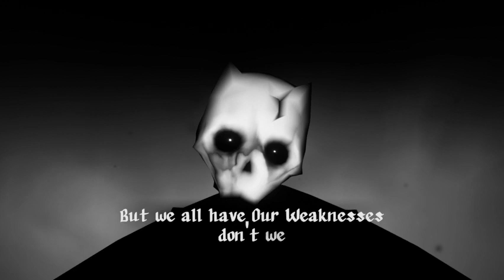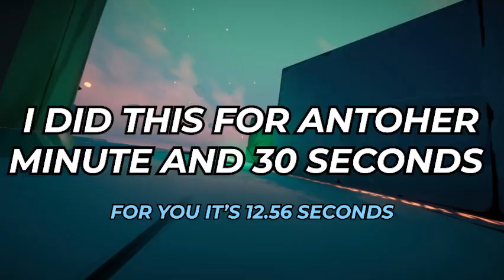I Became A Shady NUGGET Knight | SHADY KNIGHT DEMO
WELCOME TO SHADY KNIGHT A HACK AND SLASH 3D PLATFORMER,  DEVELOPED BY Alexey 'cptnsigh'

I BECOME THE BEST DODGY NUGGETY KNIGHTY KNIGHT SOMEWHAT ALIVE TODAY!!!

LINKS SADLY DON'T WORK YET (SO COPY PASTE IT IS), It sucks I know.

MUSIC USED (Not in ORDER):
Yoshi's Island - Athletic
The Legend of Zelda: Ocarina of Time - Gerudo Valley
Super Mario Sunshine - Bianco Hills
Super Mario Sunshine - Delfino Plaza
Donkey Kong Country - THEME
Wii Sports - Title Screen